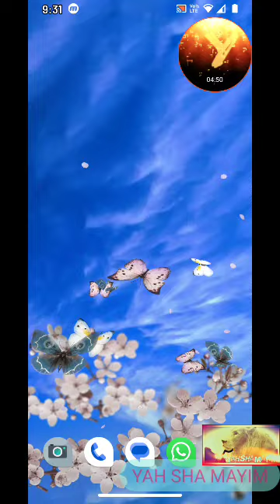PENIEL PENIAL EMMANUEL AMMANUAL ALYAHuAH RUACH AISH RHEMA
Rhema use full discernement!

ALL GLORY PRAISE TO YAHUAH YAHUSHUAH RUACH HA KADASH

BLESSINGS